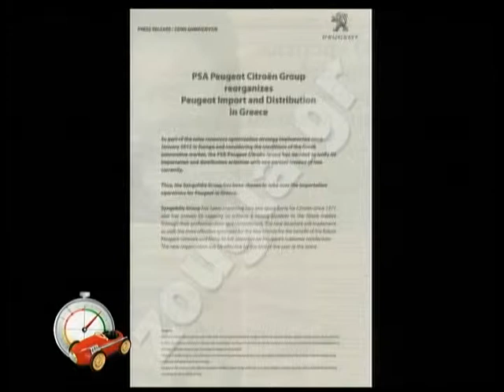30.07.2013 «Μπιπ Μπιπ» με τον Βασίλη Σαρημπαλίδη στη Zougla Tv